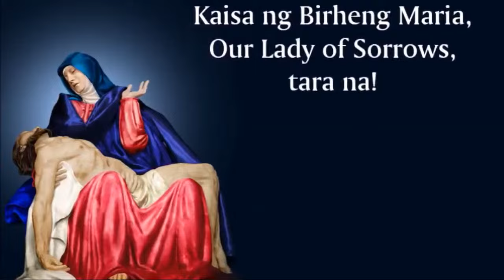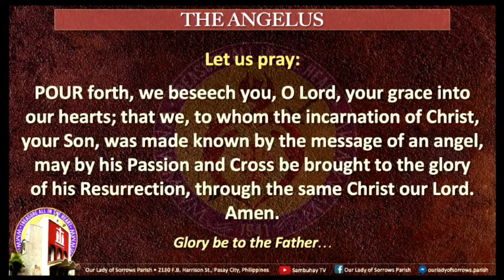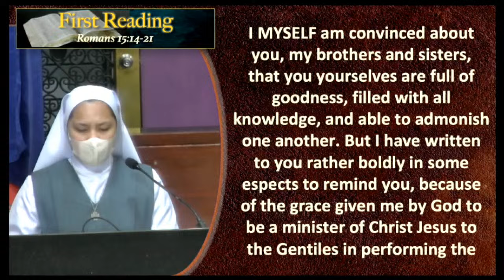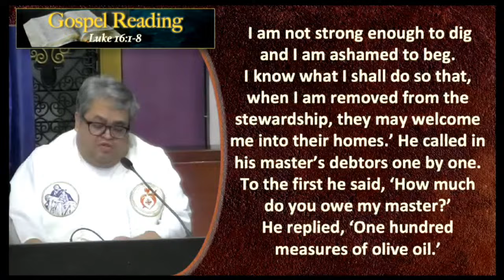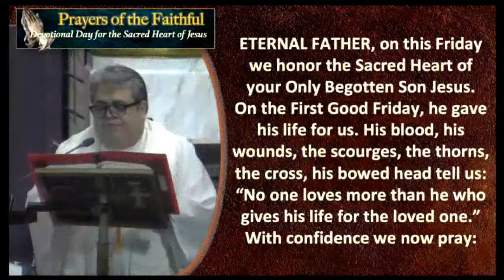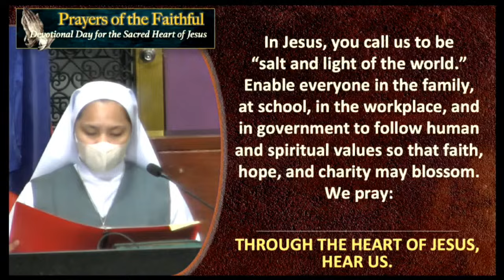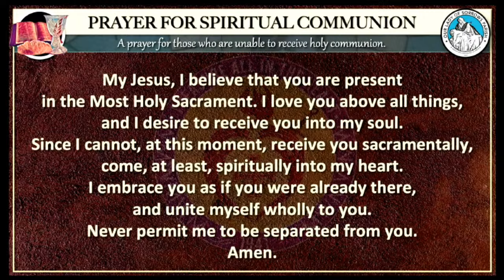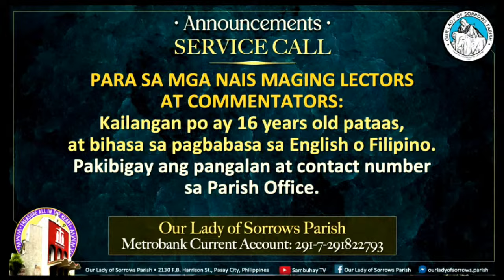OLSP | Memorial of Saint Leo The Great, Pope & Doctor of the Church | November 10, 2023, 6AM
Our Lady of Sorrows Parish | Memorial of Saint Leo The Great, Pope & Doctor of the Church| November 10, 2023, 6AM

2130 F. B. Harrison St., Pasay City, Philippines
– Metrobank Current Acct. No.: 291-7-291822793 - Metrobank Pasong Tamo-Bagtikan Branch
– BPI Current Acct. No.: 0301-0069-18 - BPI Buendia-Harrison Branch
- GCash: DOMINADOR G. GUZMAN - 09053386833
You can also visit our Facebook page for other features.